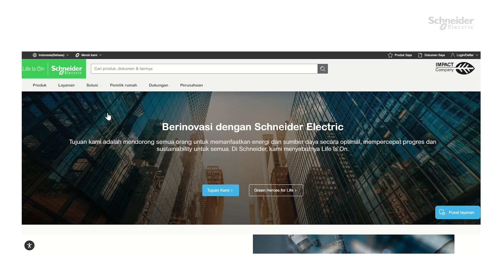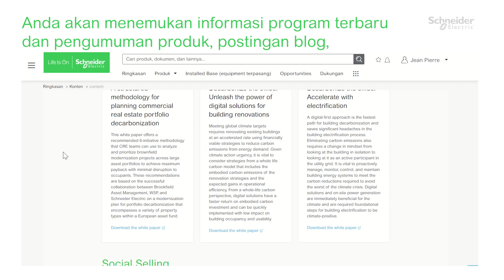mySchneider untuk EcoXpert - Episode 1 - Temukan Pojok EcoXpert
Schneider Electric menawarkan solusi otomatisasi dan digitalisasi terbaik di kelasnya untuk efisiensi energi dan keberlanjutan melalui Program Mitra EcoXpert.

EcoXpert membantu Anda menciptakan bangunan pintar dan rumah terhubung yang efisien dan ramah lingkungan. Simak cara mengakses konten eksklusif pada mySchneider EcoXpert Corner di video ini.

Bergabunglah dengan jaringan global kami dan nikmati berbagai keuntungan eksklusif melalui